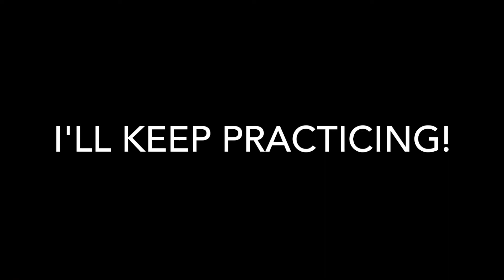Guitar Run Speed Training 30 days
I practiced the same guitar run for 15 minutes a day for 30 days and these are the results...